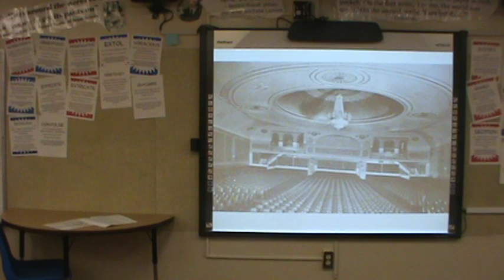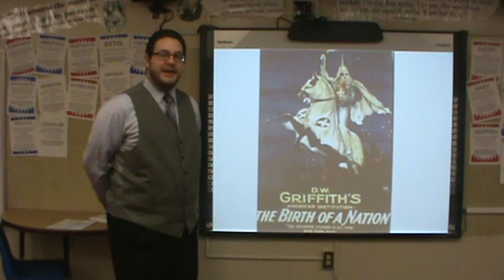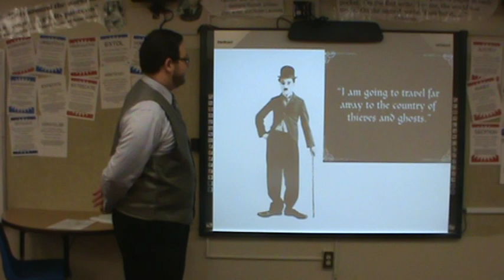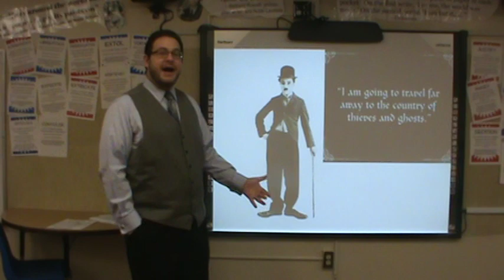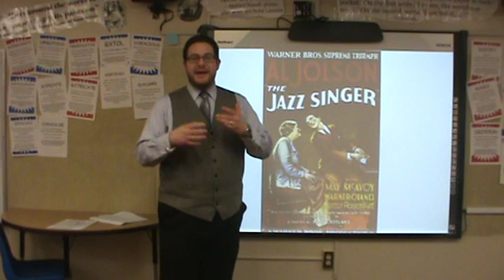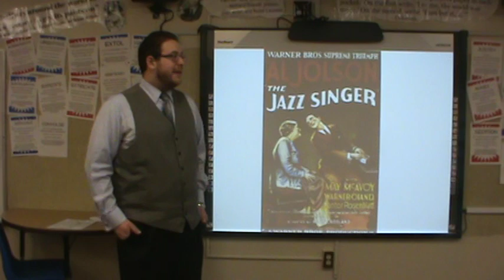5 3 Movies